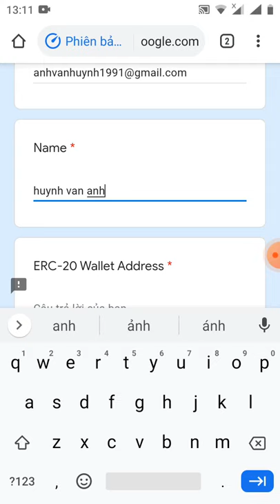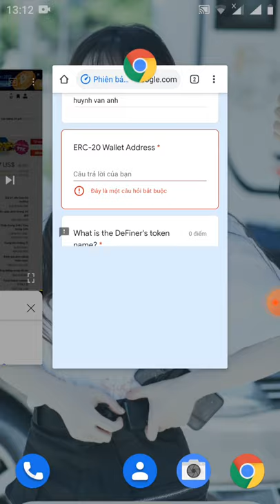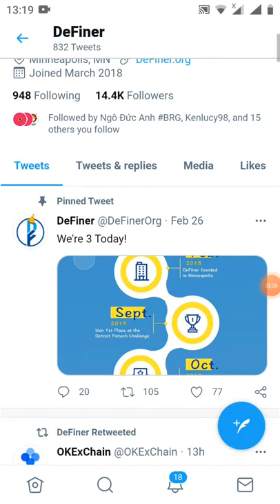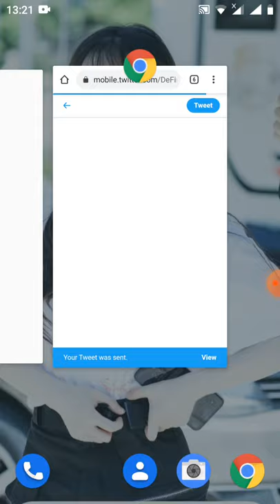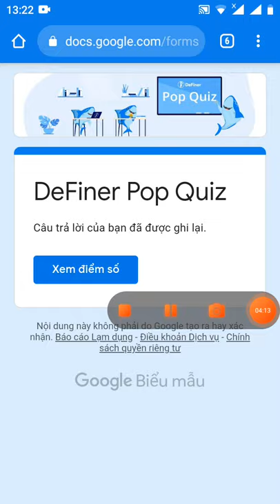hướng dẫn điền from nhận 5 token Definer (FIN) đã lít sàn uniswap ,MXC ,gate.io..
Link fom

Link following twitter

đáp án đúng

❓Câu trả lời: 1. FIN
 2. 400%
 3. savings, lending, and borrowing
4. 3 Year
5. Yes